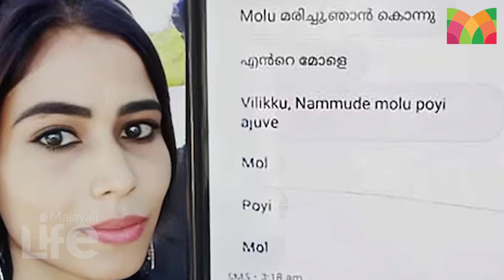നൊന്തുപെറ്റ കുഞ്ഞിന്റെ ജീവനെടുത്ത് ശില്‍പ.. ശേഷം കാമുകന് അയച്ച മെസേജ് കണ്ടോ..!! | Shilpa | Shoranur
'നമ്മുടെ മോള് മരിച്ചു.. ഞാന്‍ കൊന്നു അവളെ..!!
പ്രിയപ്പെട്ടവനു വേണ്ടി നൊന്തുപെറ്റ കുഞ്ഞിനോട് ശില്‍പ ചെയ്തത്..
ശേഷം കാമുകന് അയച്ച മെസേജ് കണ്ടോ..!!